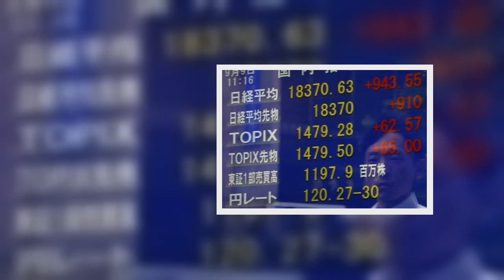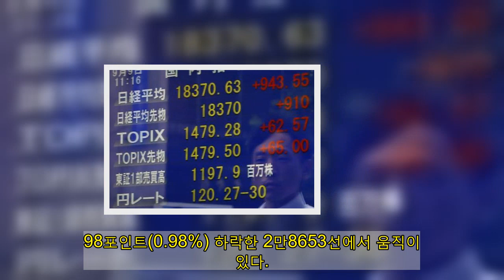[아시아증시 마감]IMF 세계 성장률 전망치 상향조정에 日증시 강세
아시아증시 마감 [사진=로이터]  7일 아시아 주요 지수는 혼조세를 보였다.   일본 도쿄 증시에서 주요 지수는 일제히 상승 마감했다. 이날 일본 닛케이225지수는 전 거래일보다 34.16포인트(0.12%) 상승한 2만9730.79에 거래를 마감했다. 토픽스지수도 전 거래일 대비 13.09포인트(0.67%) 올린 1967.43에 장을 마쳤다.  니혼게이자이신문에 따르면 이날 발표된 국제통화기금(IMF)의 경제 성장률 전망치 상향 조정에 따른 세계 경제 회복 기대가 일본 증시를 끌어올렸다. 이날 IMF는 보고서에서 올해 경제성장률 전망치를 6%로 지난 1월보다 0.5% 포인트 상향 조정했다.   반면 중국은 신종 코로나바이러스 감염증(코로나19) 재확산 우려로 약세를 보였다. 이날 상하이종합지수는 전 거래일 대비 3.34포인트(0.10%) 하락한 3479.63로 장을 마쳤다. 선전성분지수는 전 거래일 대비 104.03포인트(0.74%) 내린 1만3979.31로 장을 마감했다. 창업판 지수는 24.40포인트(0.86%) 하락한 2807.20에 장을 닫았다.  중화권 증시도 혼조세를 보였다. 대만 가권지수가 전 거래일 대비 75.49포인트(0.45%) 올린 1만6815.36으로 장을 마감했다. 휴장을 마치고 7일 개장한 홍콩 항셍지수는 현지시간 3시 40분 기준 전 거래일 대비 284.98포인트(0.98%) 하락한 2만8653선에서 움직이고 있다.